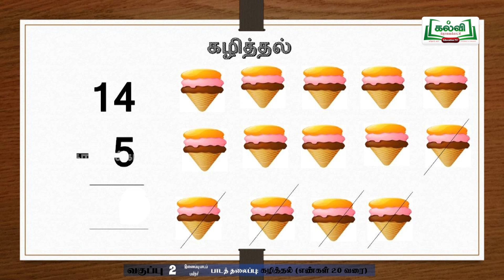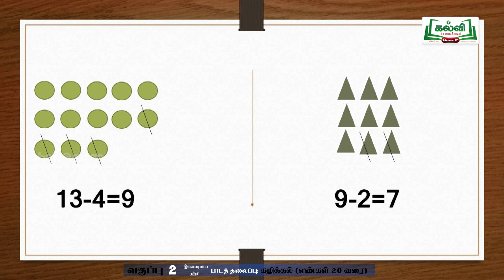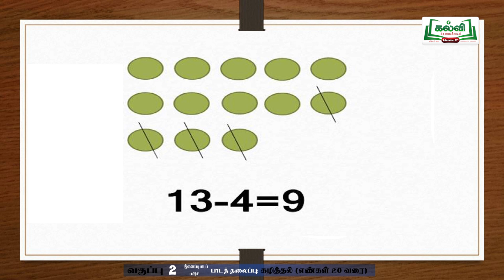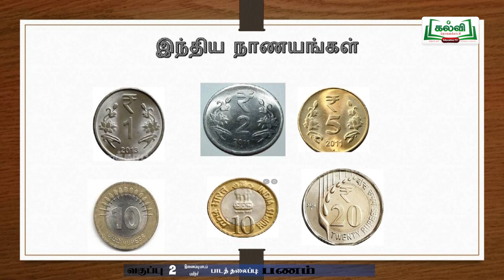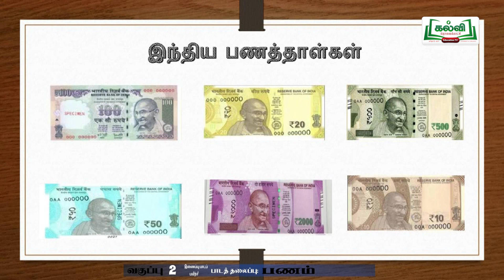Class2|வகுப்பு2|கணக்கு |இணைப்புப் பாடப் பயிற்சி | கழித்தல் (எண்கள் 20 வரை ), பணம்|நாள் 3&4 | KalviTv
இந்தப்பாடப்பகுதியில் ஆசிரியர்  "கழித்தல் (எண்கள் 20 வரை ) மற்றும் பணம்  "   என்ற தலைப்பில் உள்ள கணக்கு பாடத்தைத்  தகுந்த எடுத்துக்காட்டுகளுடன் மாணவர்கள் எளிதில் புரிந்து  பயன்பெறும் வகையில் அழகாக நடத்துகிறார்.